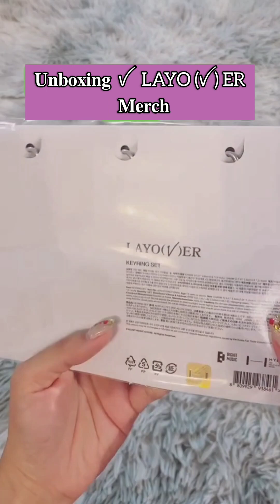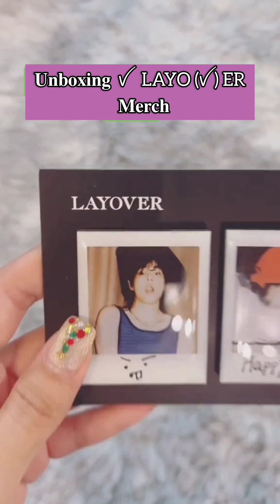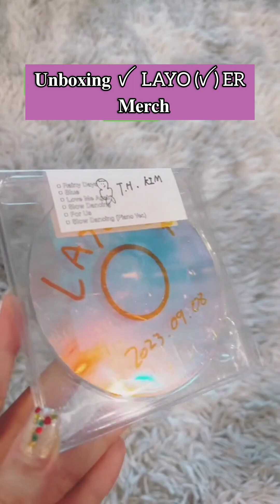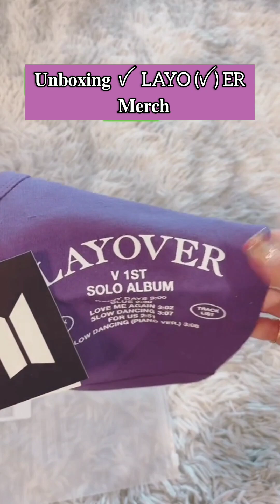𝐔𝐧𝐛𝐨𝐱𝐢𝐧𝐠 𝐕 𝐋𝐚𝐲𝐨(ꪜ )𝐞𝐫 𝐦𝐞𝐫𝐜𝐡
Credit - @bettermshop  On tiktok